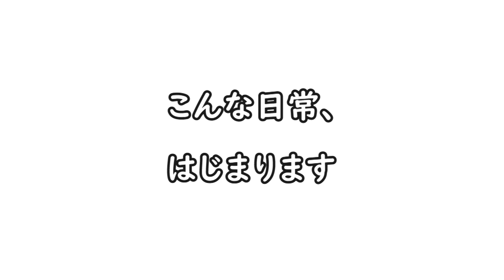静岡県庁、働き方変わります！ 在宅勤務編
静岡県庁、働き方変わります！
在宅勤務、モバイルワーク、ワークプレイス改善の３編を、職員自らが出演して作成しました。
県庁職員の新しい働き方について紹介します。これから職員を志す皆様も、ぜひご覧ください。